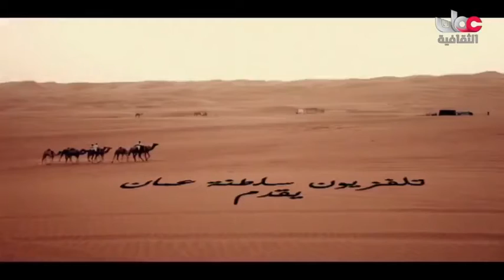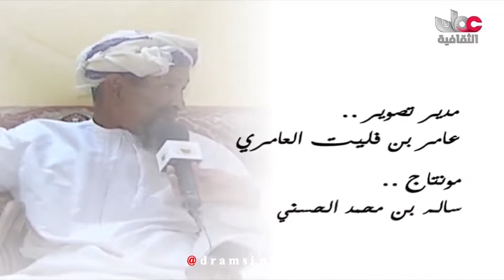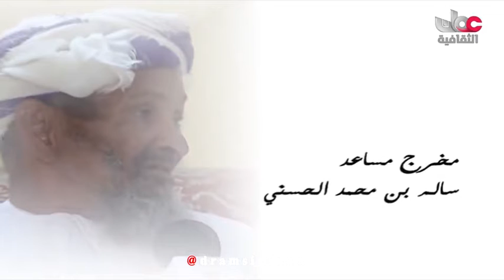برنامج هود هود مع سالم السعدي الحلقة 24 انتاج 2011